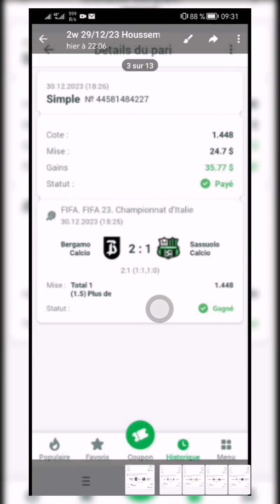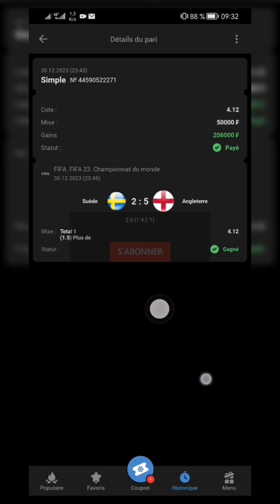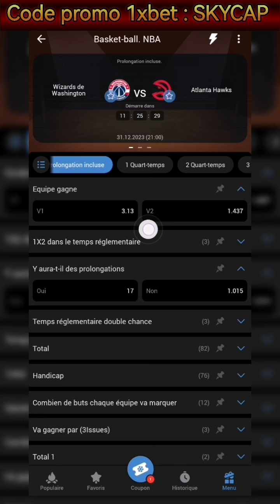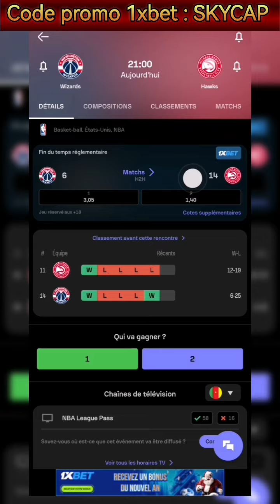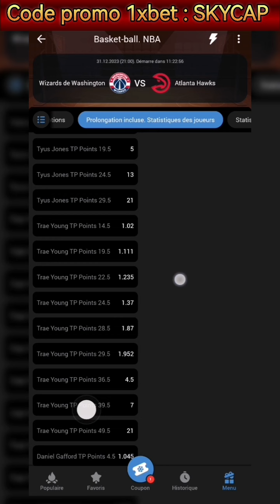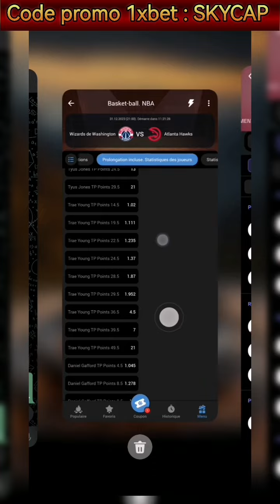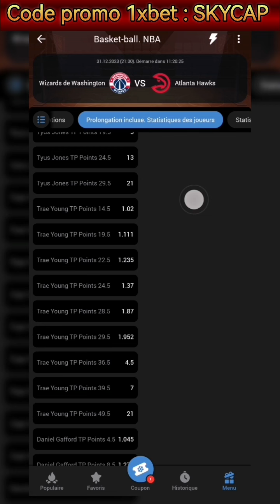Astuces Basketball : faille pour Faire des Montantes 🤑🤑🤑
Astuce Efficace qui te fera gagner sur 1xbet grâce au basketball.

Il est impératif de bien suivre la vidéo afin de bien saisir de quoi il s'agit.

Envie d'aller plus loin ? Notre groupe Telegram ici 👉 Lien

SEO : 1xbet faille1xbet jeudecartes cartesenseignesjeu21 888starz linebet 1xbet 888starz parissportifs betting linebet parissportif shortsvideo skybetting reels crash 1xbet, faille 1xbet, paris sportifs, astuce 1xbet, gagner paris sportifs astuces, comment gagner aux paris sportifs, 1xbet faille, 1xbet hack, faille, 1xbet thimbles hack, faille 1xgames, 1xgames faille, nouvelle faille 1xbet, comment gagner sur 1xbet, faille jeu fifa, faille 1xbet 2023, score exacte, faille 2023, failles, faille sur 1xbet 2023, al ve capital, alve capital, AL VE CAPITAL, ALVE CAPITAL, faille fifa, fifa penalty, grosse faille, correct score, al, cashFrance 3, France Télévisions, PACA, provence-alpes-côte d'azur, pari sportif, marseille, strat'up, application France 3, France Télévisions, PACA, provence-alpes-côte d'azur, pari sportif, marseille, strat'up, applicationPronostic, pronostic foot, pronostic tennis, pronostics foot, prono foot, pronostic ligue 1, pronostic ligue des champions, @NP_PRONOSTIC  prono, paris sportif, paris sportifs, formation paris sportif, value bet paris sportif, paris sportif débutant, pari sportif astuce, paris sportif technique, paris sportif tennis, paris sportifs techniques, gagner au paris sportifs, methode paris sportif, tipster, paris sportifs astuces, comment gagner au paris sportif foot, formation paris sportifs Mon secret pour faire passer facilement tes paris combiné, combiné paris sportif, gros gains paris sportifs, gain paris sportif, plus gros gains paris sportifs, gros gain paris sportif winamax, paris sportifs, paris sportifs techniques, paris sportifs academy, gros combiné paris sportif, le plus gros gain paris sportif, technique paris sportif combiné, les plus gros gains au paris sportifs, plus gros gain paris sportif
Ce Que Tout Le Monde Devrait Savoir Pour Gagner Avec Les Jeux Fifa Sur 1xBet, secret pour gagner sur 1xbet